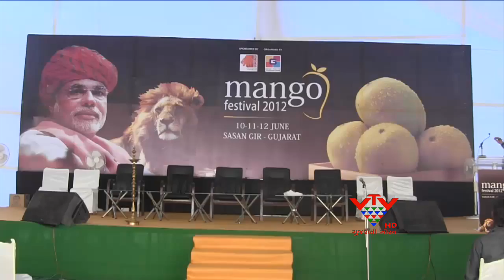VTV- MANGO FASTIVAL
જુનાગઢ ગીરમાં સિહની સાથે કેરી પણ આગવી ઓળખ છે,સાસણ ગીરની આગવી ઓળખ કેરીનો ફેસ્ટીવલ યોજવામાં આવ્યો છે, ૩ દિવસ યોજાનાર આ ફેસ્ટિવલમાં વિવિધ જાતની કેરીનું પ્રદર્શન કરાયુ. છે.